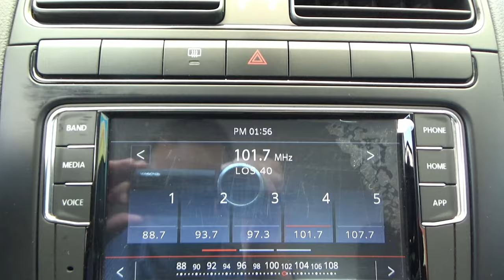Volkswagen / Vento / 2021 - 14370